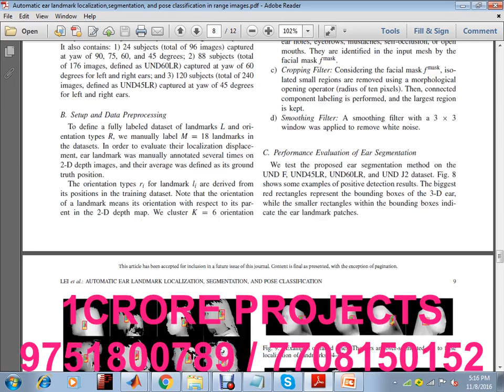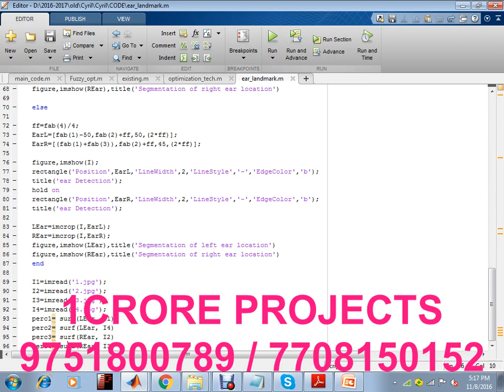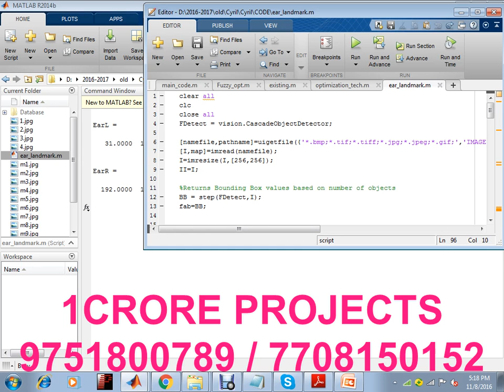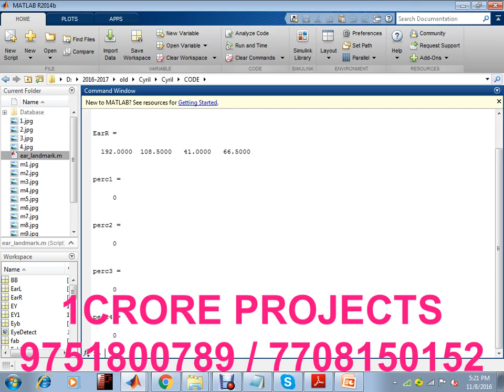Automatic Ear Landmark Localization, Segmentation, and Pose Classification in Range Images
Automatic Ear Landmark Localization, Segmentation, and Pose Classification in Range Images -1Crore Projects

1Crore Projects offer ENOUGH OF CLASSROOM KNOWLEDGE

CERTIFICATION FROM 1CRORE PROJECTS:
► Institution Scope

MISSION:
1. To offer top quality support that merge creativeness with value costs, while developing an effective relationship with our customers.
2. To regularly endeavor to fulfill or surpass our client needs and objectives of price, support, and selection.
3. To this end, we will execute regular opinions of the market to improve the customer business.

VISION:
1. We have a perspective to become a most significant and a powerful company to play a crucial part in business development.
2. We are dedicated to fulfill and go beyond our customer objectives by providing top quality solutions always.
3. To be the most passionately known organization in all our business sector while attempting to offer our customers with the best possible support.